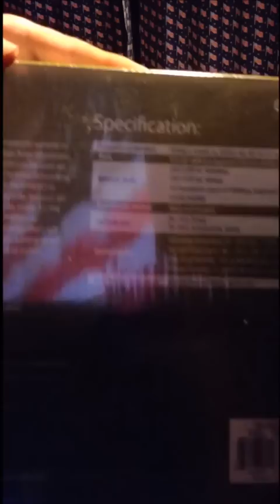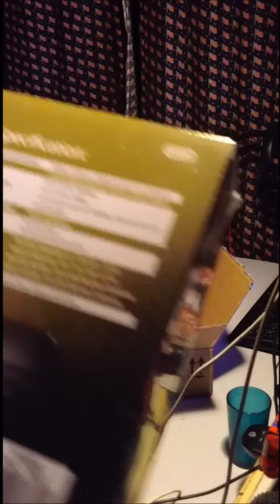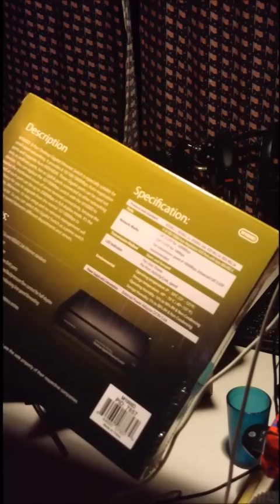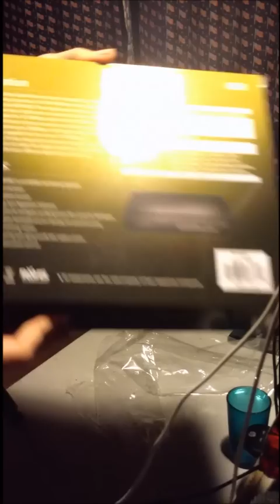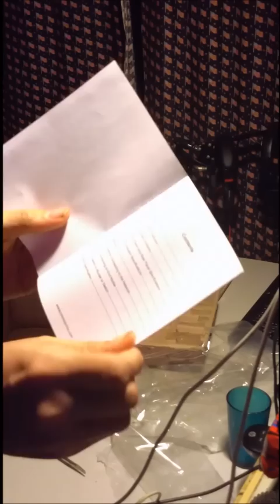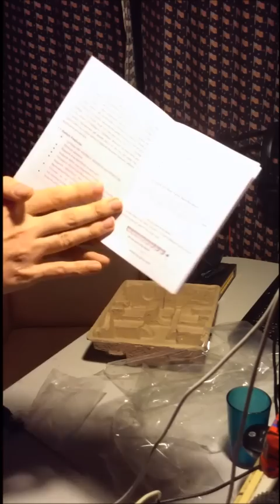jacob jones unboxing a monoprice gigabit ethernet switch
this is a unboxing a monoprice gigabit Ethernet switch with 8 ports
@jazbot32669 and @tekluster cheers Jacob jones
link to monoprice gigabit Ethernet switch with 8 ports